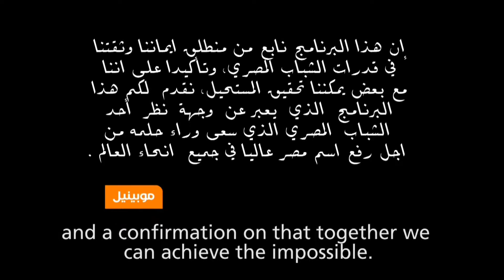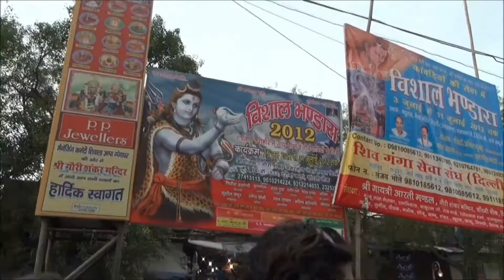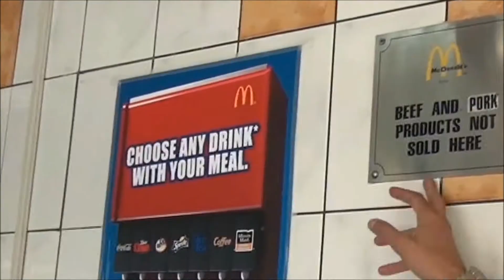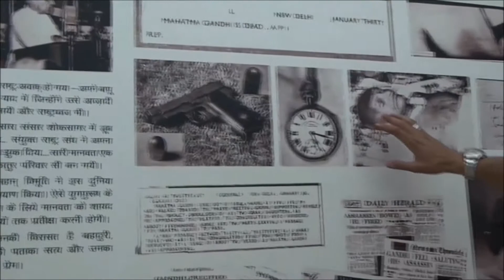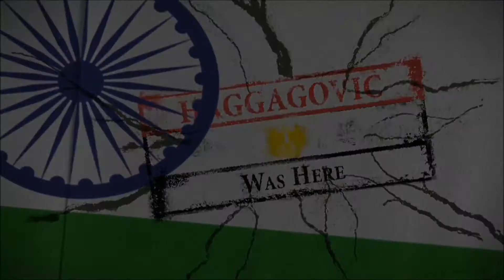HAGGAGOVIC Around The World - INDIA - العادات و التقاليد في الهند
The Official Page for the Egyptian Globe Trotter , Adventurer and Tourism Specialist Ahmed Haggagovic
أول إنسان في التاريخ يسافر و يسجل (بالفيديو و الصور) في ١٤٥ دولة و أكثر من ٣٠٠ مدينة هامة حول العالم حتي الآن
The First Human to travel and document (by videos & photos) 145 countries and more than 300 main cities around the world till now.